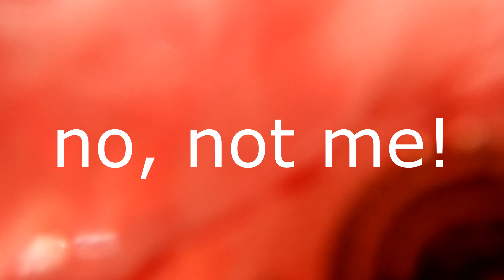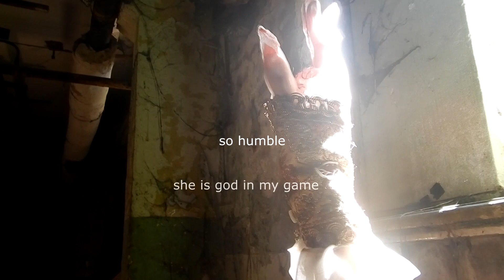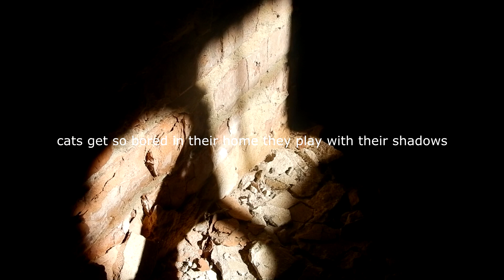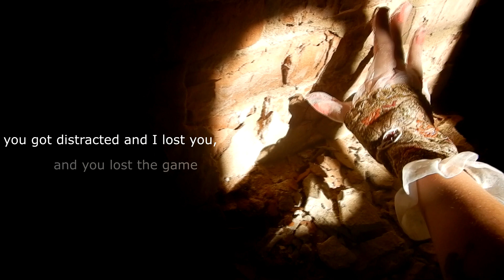UMBRA the videogame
I played with my old footage to explore a concept I had in mind when I created the glove a little bit better. This is na non - interactive video game/